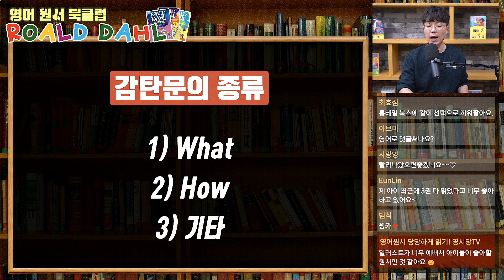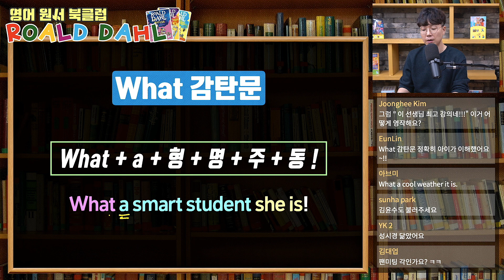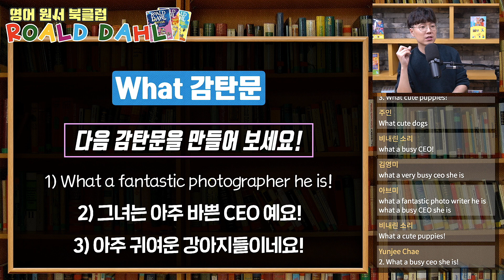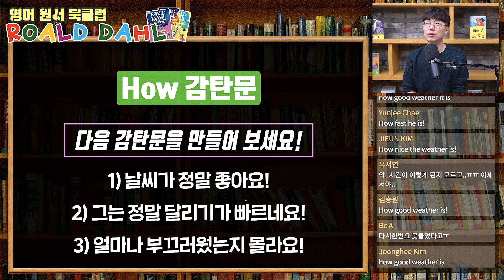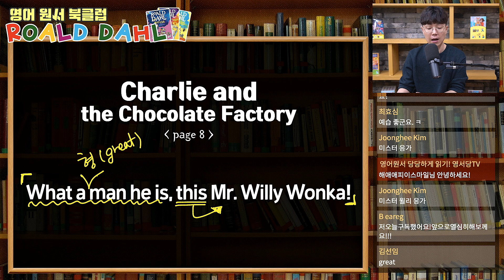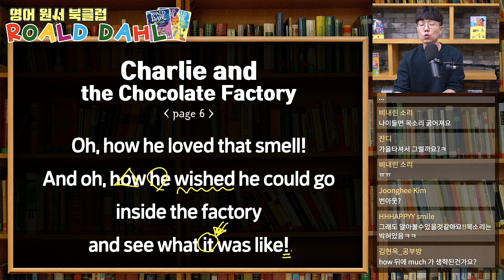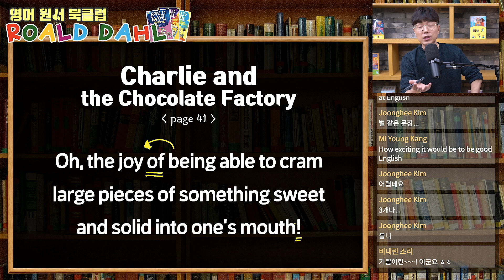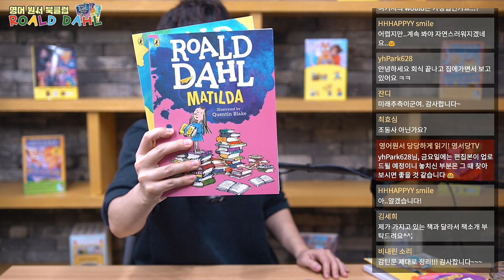찰리와 초콜릿 공장 (Charlie and the Chocolate Factory) | 감탄문 완벽 정복 | 영어원서 북클럽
오랜만에 돌아온 영어 원서 북클럽!

이번 북클럽 도서는 로알드 달 작가의 대표작 중 하나이며

영화로도 만들어진 찰리와 초콜릿 공장 (Charlie and the Chocolate Factory) 입니다 ^^

앞으로 3주간에 걸쳐 로알드 달 작가의 대표작 3권을 뽑아 북클럽 프로젝트를 진행할 예정인데요

이번 주 북클럽 방송에서는 찰리와 초콜릿 공장에 등장한 감탄문을 살펴보았습니다!

감탄문 하면 보통 What 이나 How 로 시작하는 문장을 떠올리실텐데요

영어에는 이 외에도 다양한 감탄문 형태가 있습니다 ^^

제가 본문에서 고른 7개의 감탄문을 함께 읽어보며

감탄문을 올바르게 쓰는 요령과 패턴으로 활용하는 방법을 함께 알아볼게요 ^^

그리고 아래 남겨드린 2주차 북클럽 과제문장 미리 살펴보고 오시는 것도 잊지 마세요.

2주차 도서는 마틸다 (Matilda) 이고 주제는 "to 부정사" 입니다!

❖타임 스탬프❖
00:58 오늘의 커리큘럼 : 1) 감탄문 간단 정리  2) 과제 문장 살펴보기
01:18 감탄문의 종류 : What / How / 기타
01:44 What 감탄문 알아보기
09:27 What 감탄문 연습하기
12:08 How 감탄문 알아보기
15:43 How 감탄문 연습하기
19:00 로알드 달 영어원서 소개
21:05 과제 문장 1
23:11 과제 문장 2
24:36 과제 문장 3
27:05 과제 문장 4
29:32 과제 문장 5
31:29 과제 문장 6
32:58 과제 문장 7
35:07 다음 라이브 방송 예고 : 로알드 달 베스트셀러 #2 마틸다 (Matilda)

❖ 로알드 달 영어원서 구매 링크 ❖

- 로알드 달 베스트셀러 컬러판 세트 (원서 3종 + 단어장 3종)

- 로알드 달 베스트셀러 컬러판 7종 (원서 7종 + 단어장 4종)

- 로알드 달 15종 페이퍼백 원서 박스 세트 (원서 15종 + 단어장 4종)

❖ 영어 원서 북클럽 - 로알드 달 베스트셀러 ❖
1) Charlie and the Chocolate Factory 찰리와 초콜릿 공장 (11/13) :
2) Matilda 마틸다 (11/20) :
3) James and the Giant Peach 제임스와 슈퍼 복숭아 (11/27) :

❖ 과제 문장 ❖

※ 1번 문장 (p.1)

They become so blinded by adoration they manage to convince themselves their child has qualities of genius.

※ 2번 문장 (p.4)

To tell the truth, I doubt they would have noticed had she crawled into the house with a broken leg.

※ 3번 문장 (p.34)

The father didn’t move. He seemed in no hurry to dash off and be a hero.

※ 4번 문장 (p.49)

‘You mean I’m going to lose all my hair?’ the husband yelled.

※ 5번 문장 (p.53)

If you take my advice, you will do your very best to behave yourselves in her presence.

※ 6번 문장 (p.74)

If you think some rotten TV programme is more important than your daughter’s future, then you ought not to be a parent!

※ 7번 문장 (p.109)

‘It is the Headmistress’s custom,’ Miss Honey went on, ‘to take over the class for one period each week.’

※ 8번 문장 (p.123)

I cannot for the life of me see why children have to take so long to grow up.

※ 9번 문장 (p.133)

She had had absolutely nothing to do with that beastly creature in the glass.

※ 10번 문장 (p.139)

What she needed was just one person, one wise and sympathetic grown-up, who could help her to understand the meaning of this extraordinary happening.

❖ 로알드 달 작가 작품 난이도 소개 ❖
・ The Magic Finger
  → AR: 3.1  렉사일: 560L  단어 수: 3,724
・ George's Marvellous Medicine
  → AR: 4.0  렉사일: 640L  단어 수: 11,963
・ Fantastic Mr. Fox
  → AR: 4.1  렉사일: 600L  단어 수: 9,387
・ Esio Trot
  → AR: 4.4  렉사일: 840L  단어 수: 4,292
・ The Twits
  → AR: 4.4  렉사일: 530L  단어 수: 8,265
・ Charlie and the Great Glass Elevator
  → AR: 4.4  렉사일: 720L  단어 수: 32,107
・ The Witches
  → AR: 4.7  렉사일: 740L  단어 수: 35,987
・ Danny the Champion of the World
  → AR: 4.7  렉사일: 770L  단어 수: 40,084
・ The Giraffe and the Pelly and Me
  → AR: 4.7  렉사일: 840L  단어 수: 6,702
・ Charlie and the Chocolate Factory
  → AR: 4.8  렉사일: 810L  단어 수: 30,644
・ James and the Giant Peach
  → AR: 4.8  렉사일: 870L  단어 수: 23,843
・ The BFG
  → AR: 4.8  렉사일: 720L  단어 수: 37,568
・ Matilda
  → AR: 5.0  렉사일: 840L  단어 수: 40,009
・ Boy
  → AR: 6.0  렉사일: 1020L  단어 수: 35,928
・ Going Solo
  → AR: 6.1  렉사일: 1080L  단어 수: 57,047